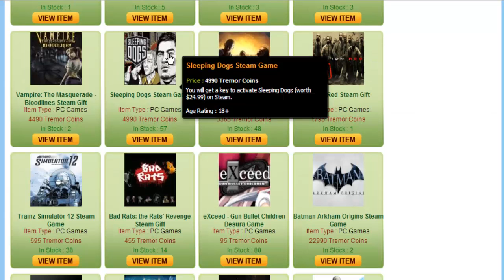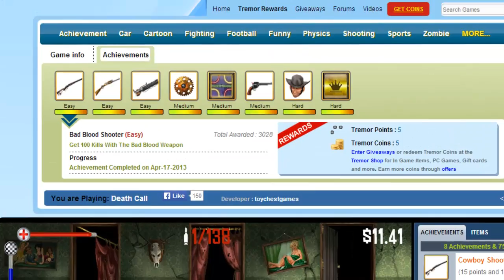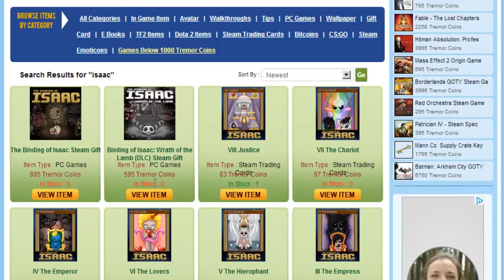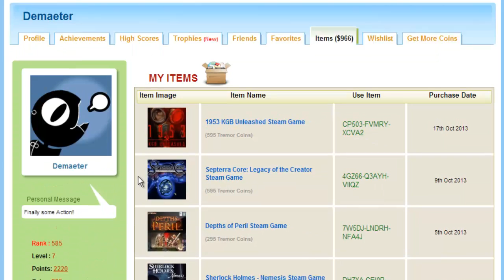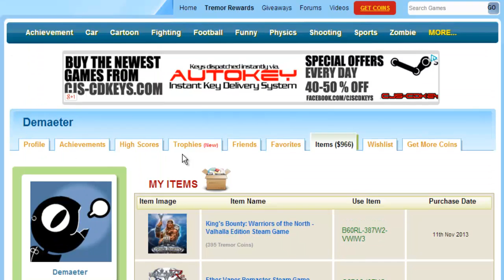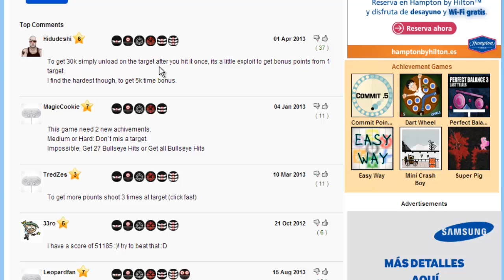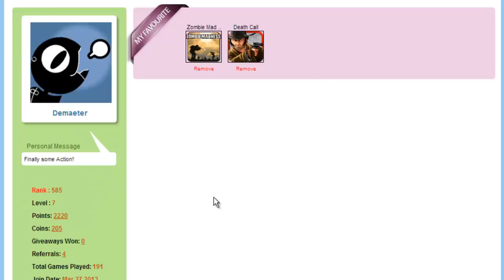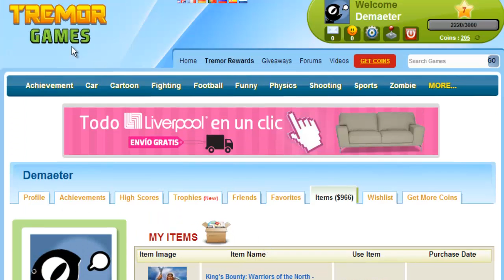Video Reseña - Tremor Games - Juegos de Steam Gratis!!